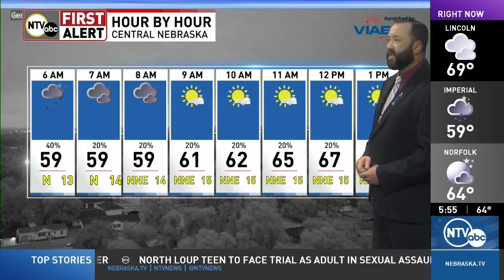"Chilly" July day (July 5, 2023 Forecast)